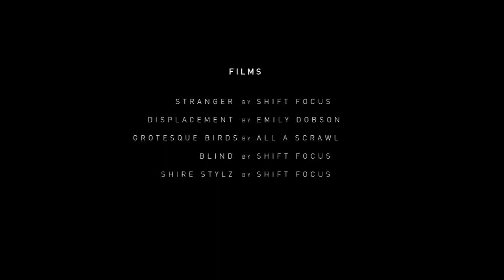Merge @ Bike Shed Theatre March 2010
Shift Focus presents a document of the Dance event 'Merge' hosted at the Bike Shed theatre in Exeter in March 2010. The event aimed to bring together local dance and film artists and featured live performances from Suzie West, Sheila Cove, Gemma Kempthorne & All A Scrawl. And films screened from Shift Focus Productions, Emily Keene, All A Scrawl & Emily Dobson.

Merge Facebook Group